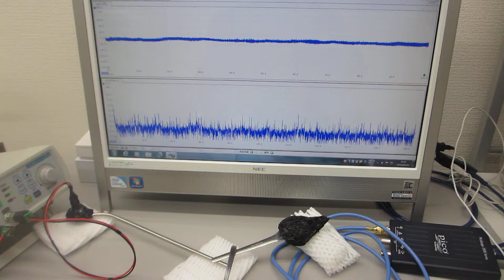叩いて超音波のダイナミックな非線形現象を利用する実験（超音波発振システム研究所)